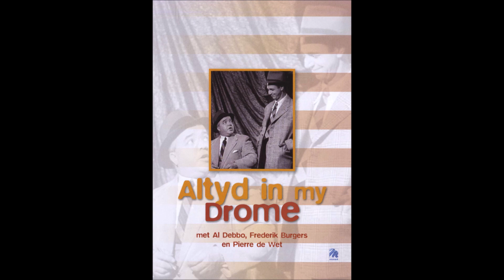Die Totsiens Keurspel - Al Debbo, Frederik Burgers & Hanlie Van Niekerk Met Rolprentkoor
"Die Totsiens Keurspel" was die gewilde afsluit-treffer in die rolprent "Altyd In My Drome". Die Afrikaanse rolprent is in 1952 uitgereik, en die regisseur en mede-skrywer was Pierre de Wet. Die speeltyd van die rolprent is 78 min. Die hoofrolspelers was Al Debbo, Frederik Burgers, Hanlie Van Niekerk, Wanda Lemmer, Ben Havenga, Peter Merrill, Pierre de Wet, Hendrik Susan, Pieter Hauptfleisch en Taffy Kikillus.